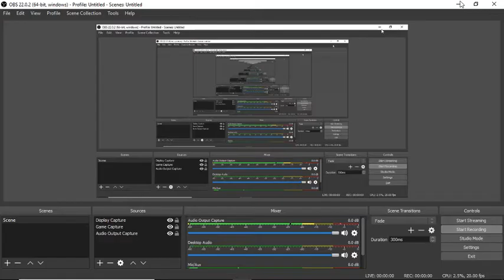Tomb of Terror Heartstone Chapter 1 Ending